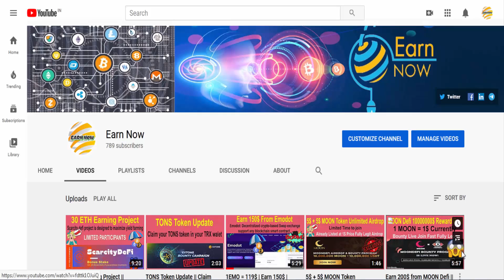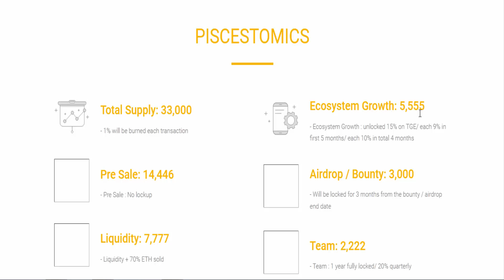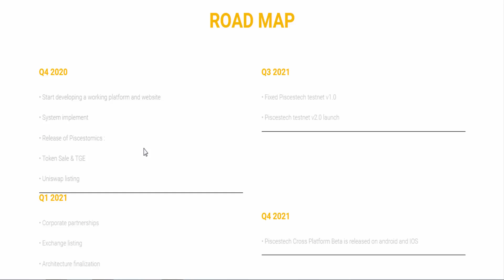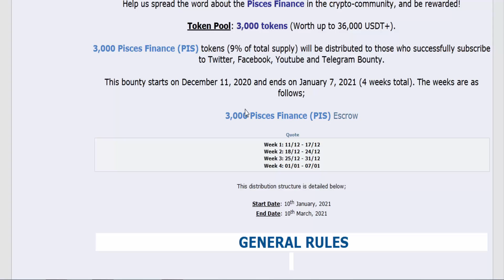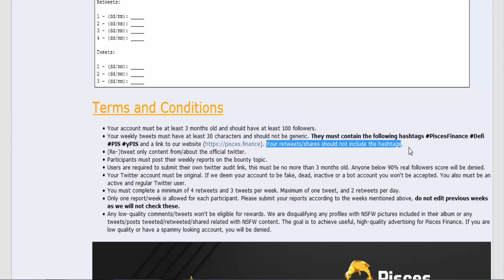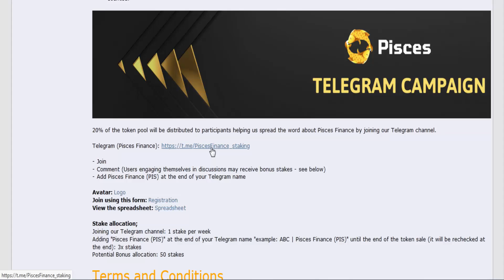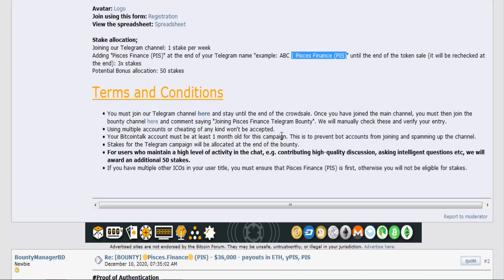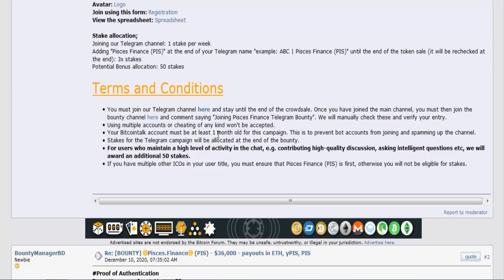Get ETH in payout | Pisces Finance is a decentralized crypto-based Swap exchange & Staking | 36000$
Hello, Friends welcome to the Earn Now YouTube channel. Here we are discussing, how to earn free online.

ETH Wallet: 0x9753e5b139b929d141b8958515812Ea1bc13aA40